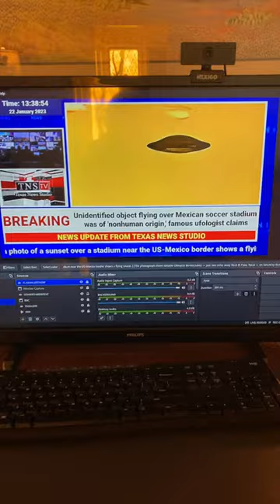Unidentified object flying over Mexican soccer stadium was of non-human origin￼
Mexico’s most famous UFO expert believes a photo of a sunset over a stadium near the US-Mexico border shows a flying saucer.

The snap was taken by a fan as the sun set over FC Juarez’s soccer stadium. The team tweeted the image this week, tagging ufologist Jaime Maussan.

The journalist tweeted back that he enhanced the photo with artificial intelligence, and it clearly showed a “UAP” or “unidentified aerial phenomena” — the US military term for UFOs